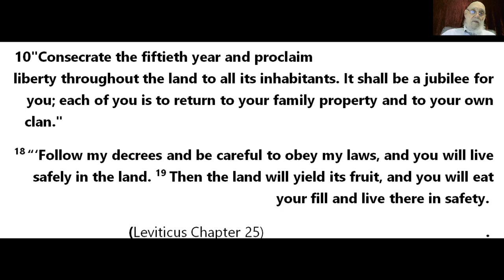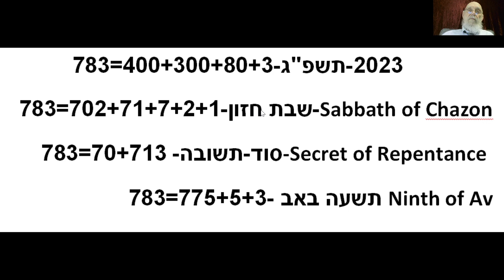Sabbath Chazon (of vision)- Messiah - Elijah Repentance in Bible Code Matityahu -Glazerson